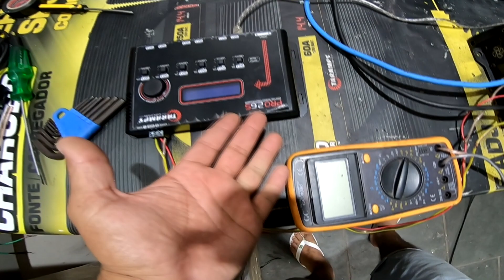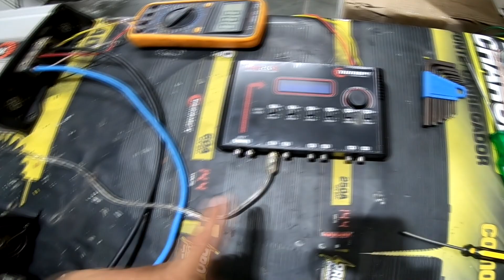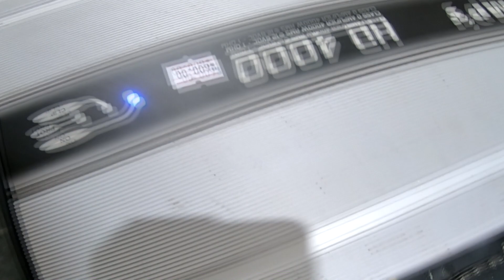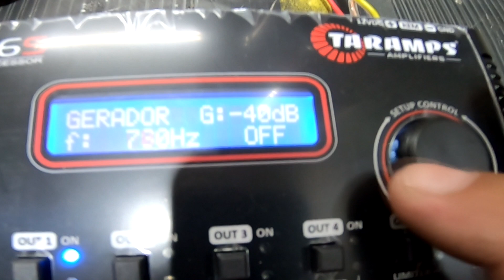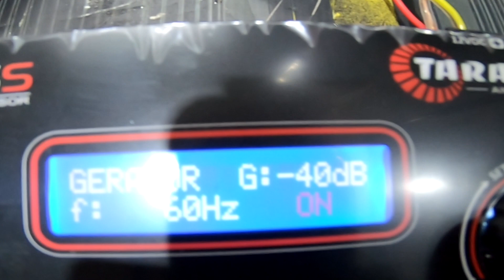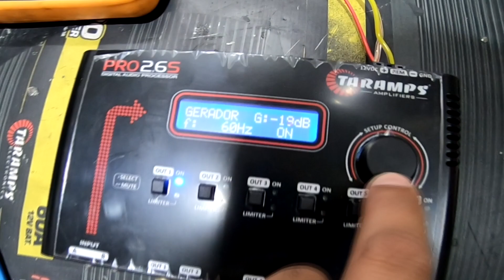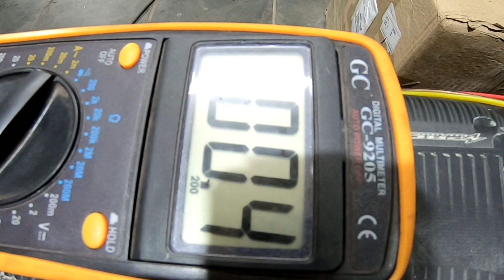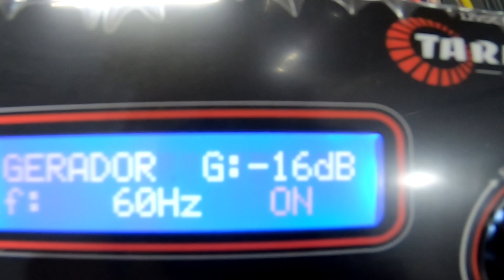Liguei Um Compressor gigante na Saida do hd4000, Será Que Ligou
eros hammer
Banda Audio parts
pioneer cara preta
@infinity som
@rylan batera
@som automotivo
@Emerso xsomx